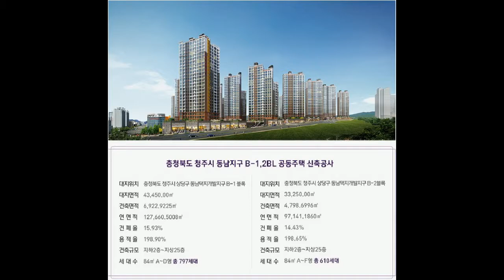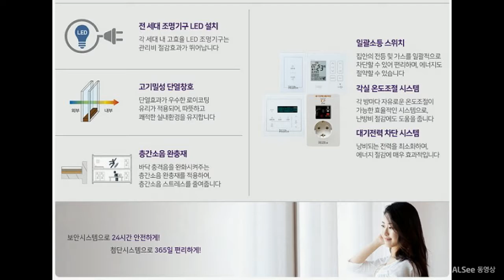청주 동남지구 시티프라디움 분양 프리미엄이 있는 곳